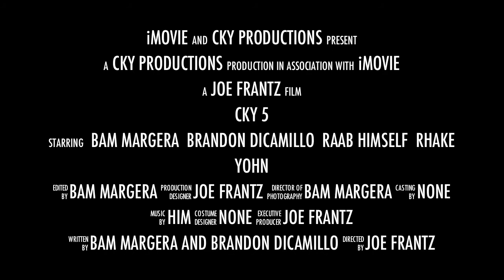CKY 5 Movie Trailer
Bam Margera and co-stars Brandon DiCamllio, Raab Himself, and Rhake Yohn return to cause hell and fuck with people. Coming in theaters or DVD in 2017 hopefully. THIS TRAILER IS NOT OFFICIAL.